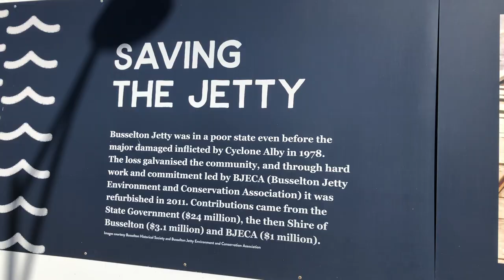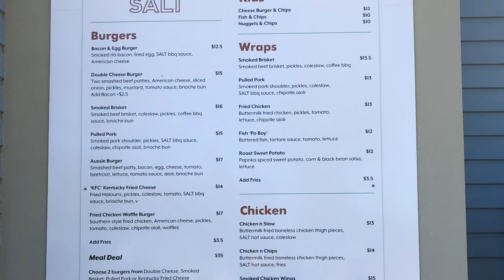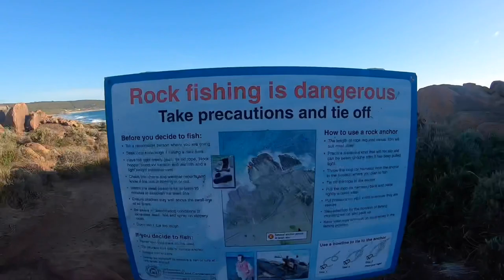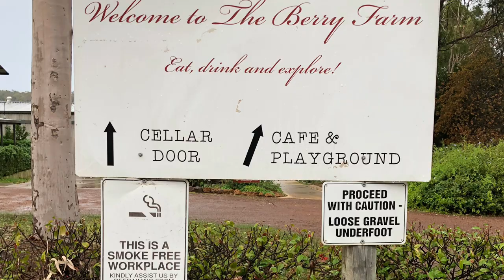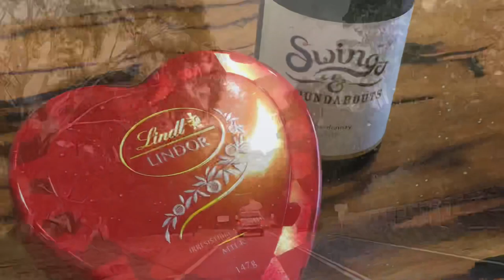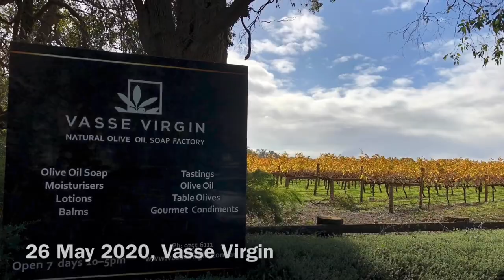Margaret River- May 2020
Margaret River road trip with a storm in May 2020.

After regional borders eased we booked our trip.  We stayed at Eight Willows Retreat for 3 nights.  We made a quick stop at Busselton jetty before heading to our accommodation.  After checking in we visited Injidup Natural Spa before getting some takeaway from Blue Manna.

The 2nd day we went to Margaret River town and the Berry Farm for breakfast.  Storm was coming so we had to bunker in our accom.  Some areas didn’t have electricity.

The 3rd day I’ve booked lunch at Arimia (4 course set menu).  Most places were closed and it was  still raining.

On the way back to Perth we went to Cape Lavender.